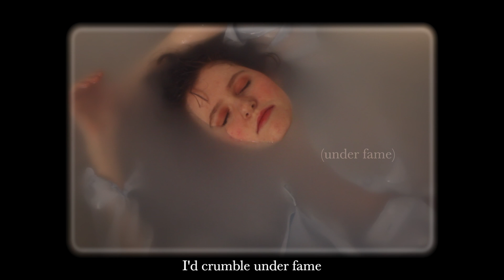Circling Your Block (Lyrics)